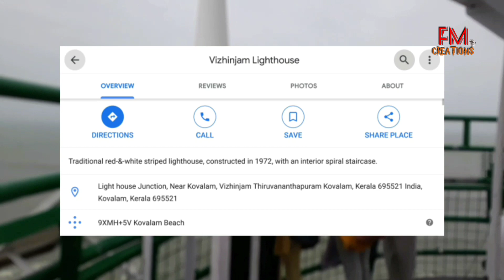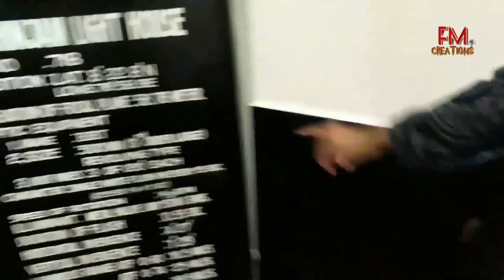A day on the top of the light house | Kovalam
Vizhinjam Lighthouse is situated near Kovalam beach in Kerala. It started functioning on 30 June 1972. Vizhinjam was a busy seaport in the eighteenth and nineteenth centuries. Before the current light was installed, there were no lighthouses at this location. A day mark beacon must have been there in 18th century.

Light house Junction, Near Kovalam, Vizhinjam Thiruvananthapuram Kovalam, Kerala 695521 India, Kovalam, Kerala